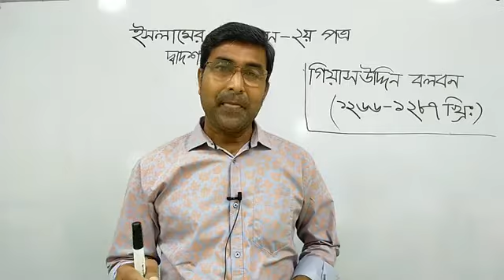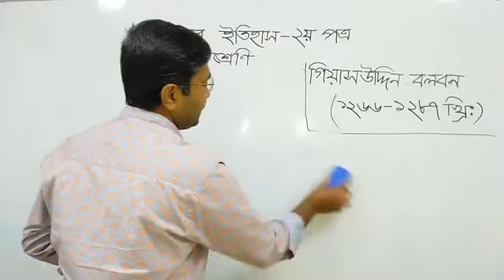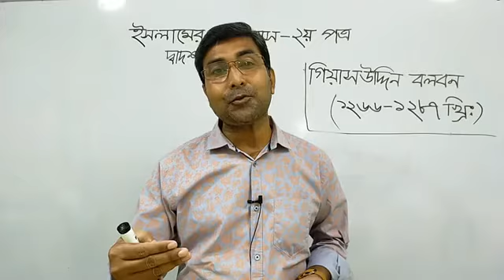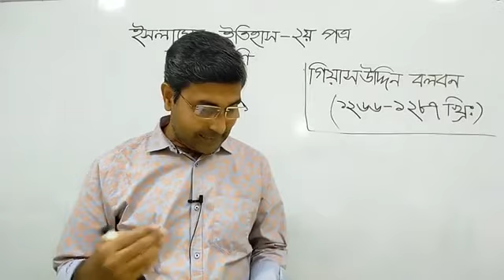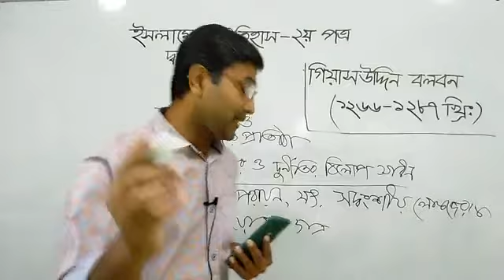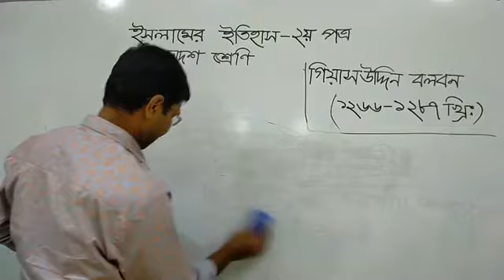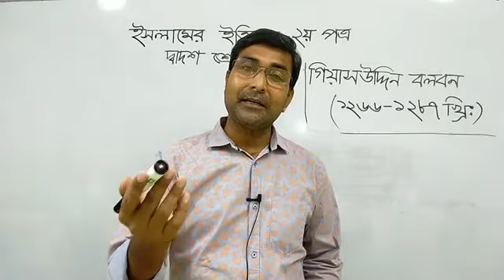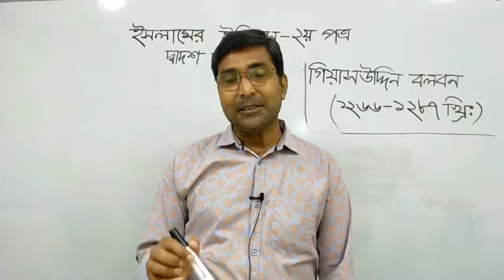দ্বাদশ শ্রেণি - ইসলামের ইতিহাস দ্বিতীয় পত্র - আব্দুল আলিম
২৯-অক্টোবর-২০২০
দ্বাদশ শ্রেণি
বিষয় : ইসলামের ইতিহাস দ্বিতীয় পত্র
আব্দুল আলিম (প্রভাষক)